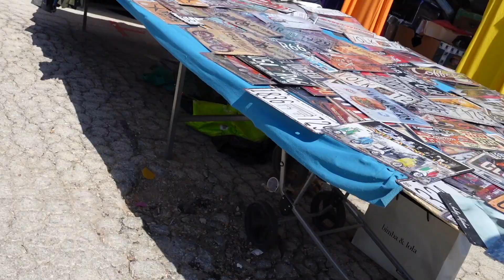Let's hunt for some vintage decor in Spain - El Verger Rastro